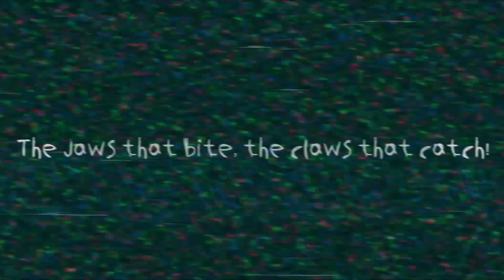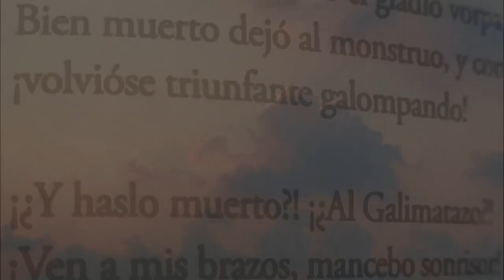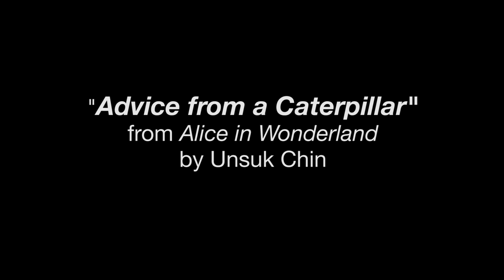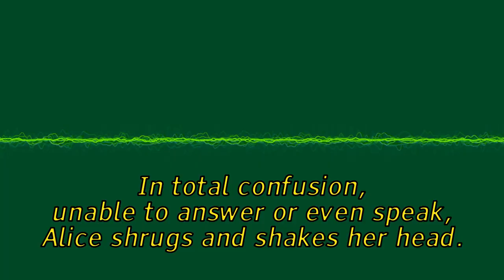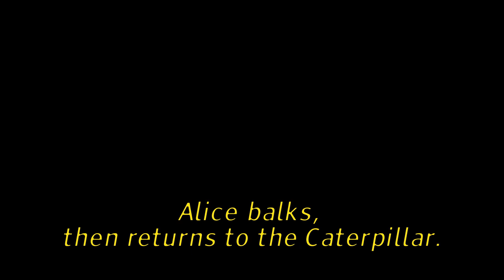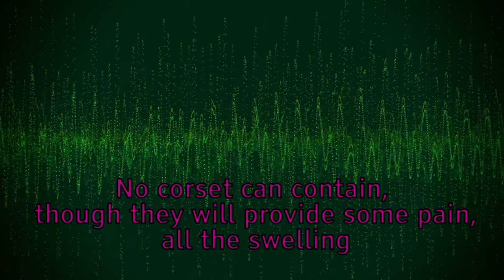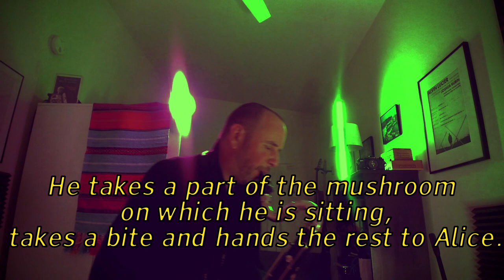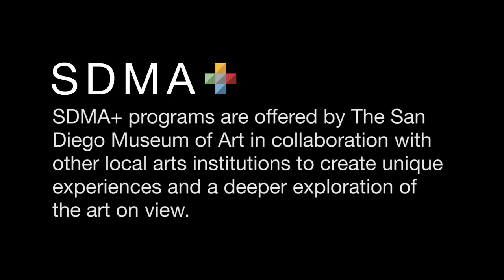Virtual SDMA+ Art of Elan: Abstraction and Allegory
Turn your sound on! You do not want to miss this nonsense musical video inspired by a nonsense poem by Lewis Caroll.

Tied to the thoughtful works of photographic art in "Masters of Photography from the Garner Collection," this special 15-minute multi-media performance video takes a closer look at the power of transformation. The performance features two compelling pieces of music for solo clarinet and multimedia: “Advice from a Caterpillar” by South Korean composer Unsuk Chin and “Jabberwocky” by Mexican composer Andrea González.

This colorful and fantastical online program, featuring internationally acclaimed clarinetist Joshua Rubin, will be the world premiere performance of González’s work, which was inspired by the Lewis Carroll poem and created for Art of Elan as a companion piece for this special Virtual SDMA+ concert.

This is a part of Art of Elan’s 14th season concert series called Transformations.

VirtualSDMA + Art of Elan is a series of short online experiences pairing The San Diego Museum of Art permanent collection with the thoughtfully curated music of Art of Elan. Building on the 13-year partnership between the two arts organizations, the video series features short musical responses to works of art that are meant to inspire and uplift the community.

Many thanks to:
Kate Hatmaker and Art of Elan
Fiona Digney
Campbell McDonald
Ross Karre

Performed and produced by Joshua Rubin